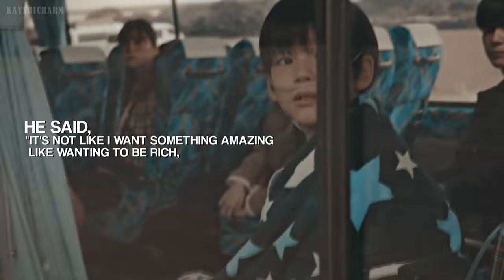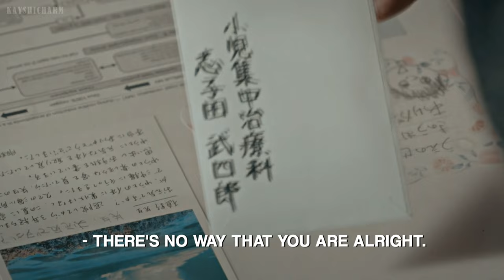two birds on a wire | Keigo's Story [PICU: 小児集中治療室]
©️Two Birds:(Regina Spektor)

i've been so eager to edit this series since last month and i finally did it ✊😔 i just gotta say that ... i didn't expect to cry every episode bruh. every dialogue of this drama always made me bawl plus point on how good the actress/actors deliver it too. they're so good at acting! def. casted the right people‼️‼️ kurumi is so good at acting bruv

040624